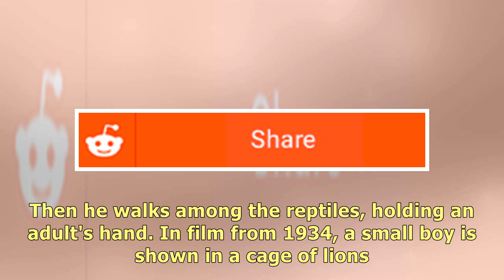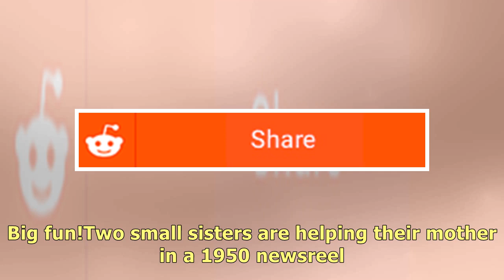Archive Footage Shows Cringe-Worthy Child Care Moments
Offbeat 4:51 PM PDT, September 19, 2018 - Inside Edition Staff Offbeat 4:51 PM PDT, September 19, 20.